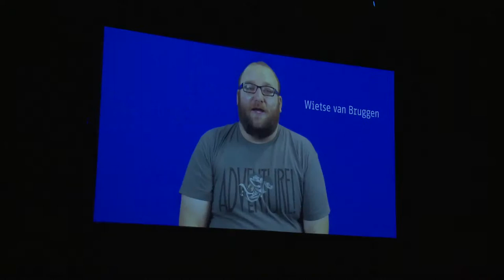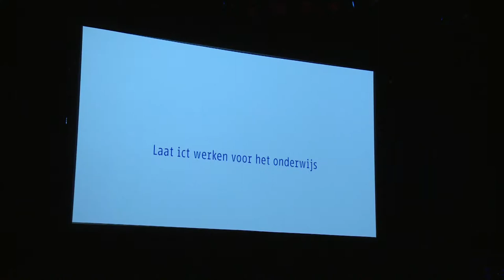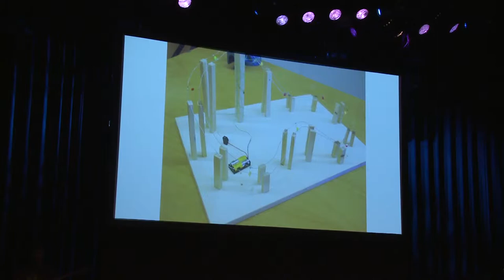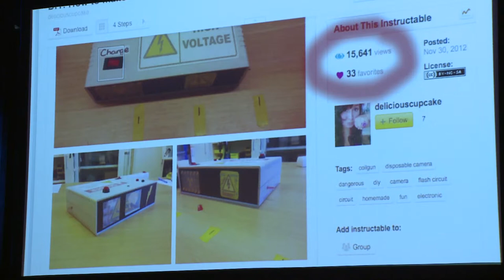Tek Tok late night 7 7 Maker Movement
We begonnen deze avond in de kleine zaal met de Maker Movement en we eindigen ermee in de grote zaal. En wel met een natuurkundeleraar zoals we die allemaal hadden willen hebben. Arjan de Meij komt op met the Most Useless Machine: een doosje met een schakelaar erop. Zet je hem aan, dan gaat hij open en verschijnt er een robotarmpje dat hem weer uit zet. Dat is het. Ingenieus, grappig, nutteloos, maar wel helemaal zelf bedacht en gemaakt.

De Maker Movement is een beweging van mensen die vooral dingen zelf willen maken. Technologie kan steeds meer, maar om te voorkomen dat het ons handelen overneemt moet je niet alleen begrijpen hoe het werkt. Je kunt het beste zelf maken, met wat simpele elektronische elementen en een instructie van internet. De mensen achter die instructies zijn vaak ook enthousiast, willen hun kennis delen en krijgen vaak veel views. Dat is democratisering van het productieproces.

Wat betreft het onderwijs zorgt het er ook voor dat leerlingen meer geïnteresseerd raken in techniek. Arjan is dan ook niet zo'n voorstander van het technasium. Dan doe je dingen in groepen in opdracht van bedrijven. Zelf bedenken, maken en ervaring dat het werkt - daar gaat het hem om. En hij laat veel voorbeelden zien van leerlingen en collega's. We eindigen met een piano van bananen en appels met sensoren. Onze nieuwe saxofonist speelt ermee en zet de eind tune in.

Als om 23.00 iedereen weer weg is en we het podium afbreken blijft er nog een stille getuige over van een geweldige avond: the Most Useless Machine. Ik neem het daarom mee naar huis. Mijn beide dochters vinden hem fantastisch en ik voorzie een mooie toekomst voor hun met technologie in het onderwijs.